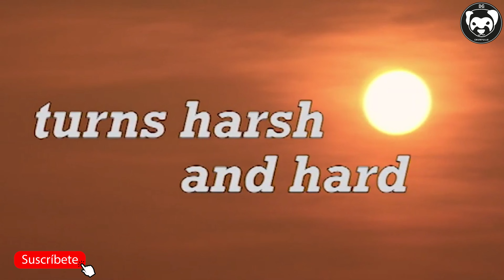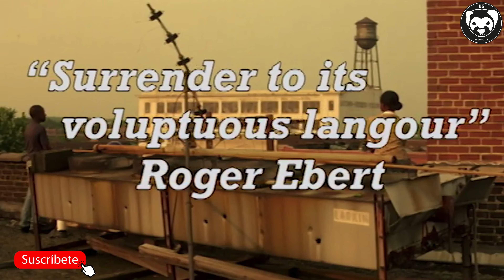¿Quién es realmente George Washington? | Resumen Completo de la Película de 2000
Un grupo de niños, en una pequeña ciudad deprimida, se unen para encubrir un trágico error un verano.